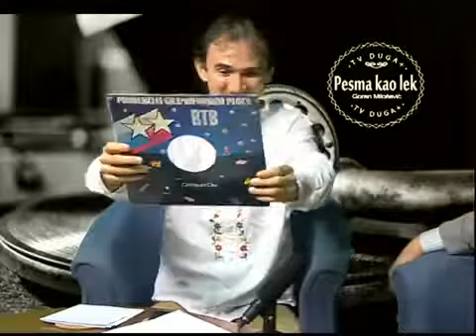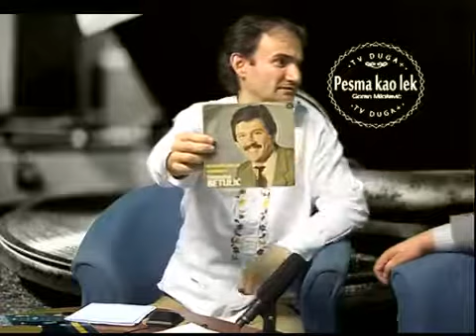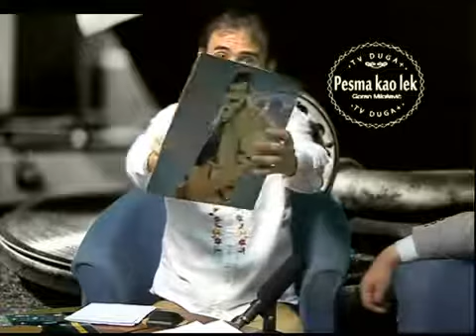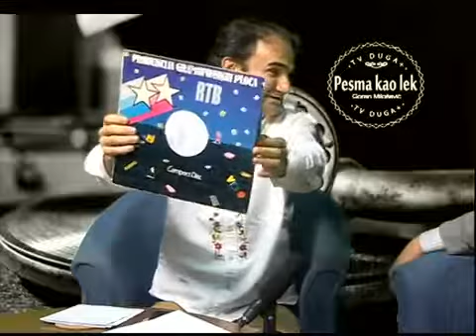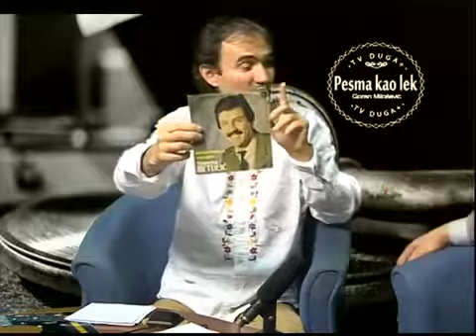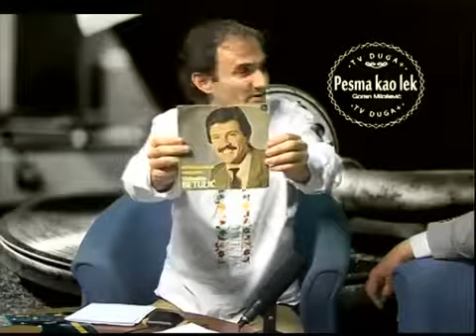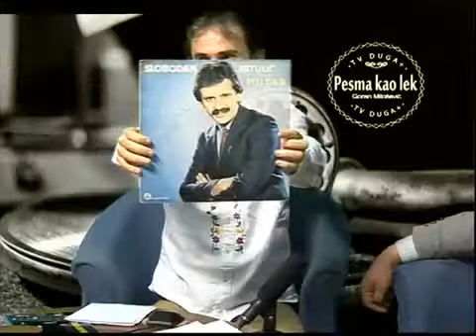PESMA KAO LEK Slobodan Betulic Betula (Tv Duga Plus 2015)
Label and copyright: Tv Duga Plus - NAJGLEDANIJA TELEVIZIJA SRPSKE DIJASPORE!

Label and copyright: Pesma kao lek - Melos Produkcija NAJGLEDANIJA TELEVIZIJA .